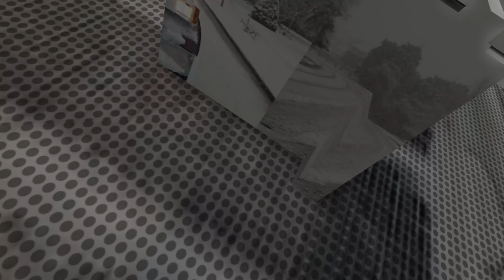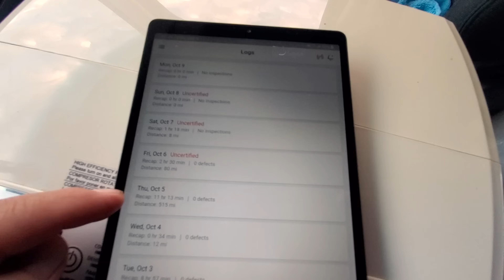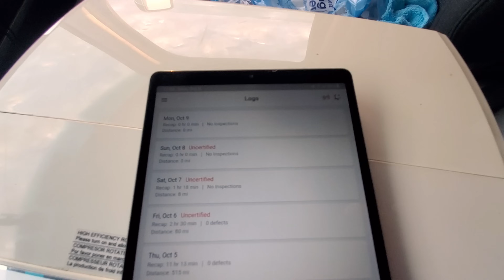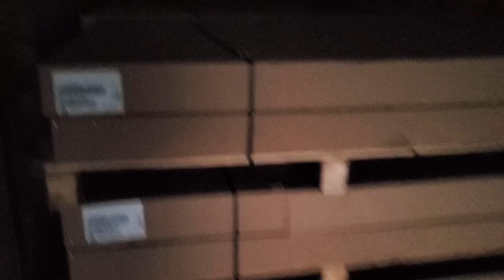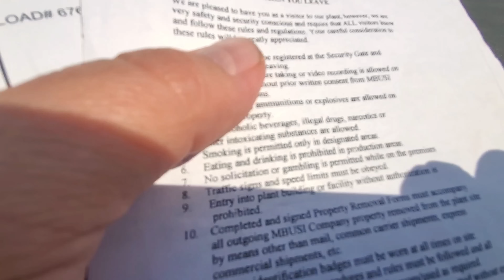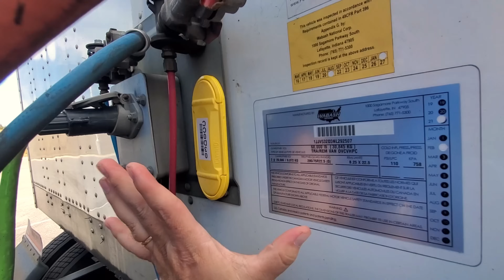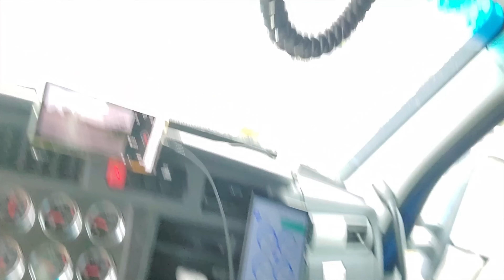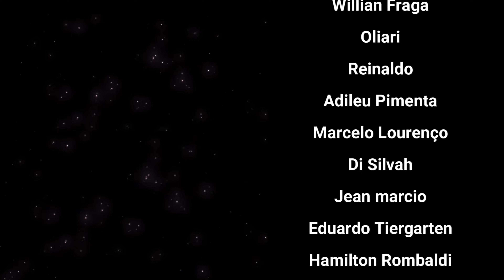ADIVINHA QUAL É A PEÇA QUE MAIS DESGASTA NO CAMINHÃO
Preço do Boné Press Tensão:  35,00 + custos de envio
Pelos contatos: